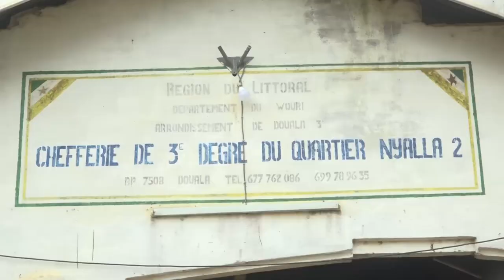NYALLA 2 DES DOMICILES MENACES PAR UN RAVIN